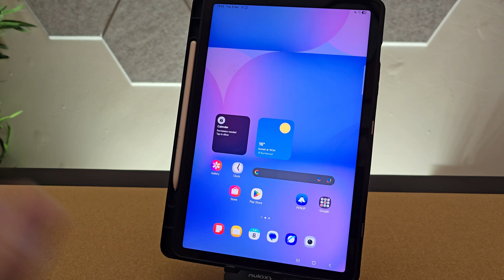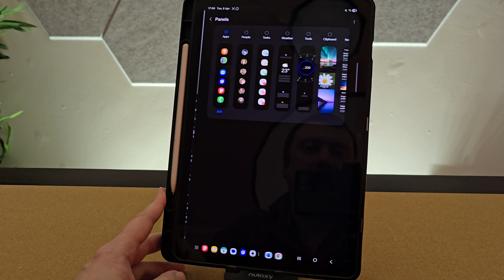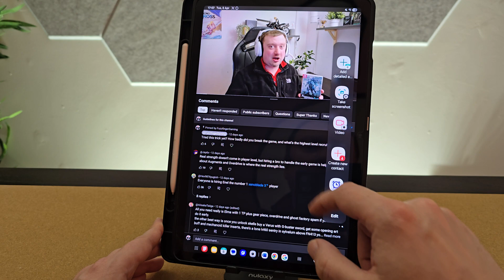How to Take Screenshots on Samsung Galaxy Tab S10 FE (3 Easy Methods)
In this quick tutorial, I show you three simple ways to take screenshots on the Samsung Galaxy Tab S10 FE.

🔥 Samsung Galaxy S10 FE ➡️
(Commissions Earned)

 - Simon.